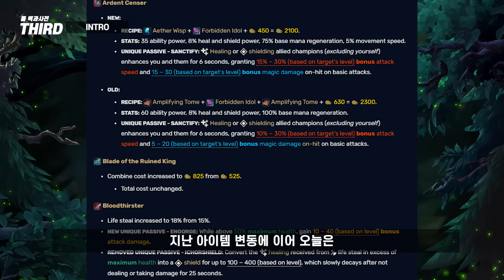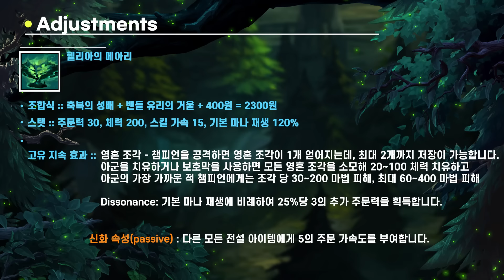【패치】 메이지 아이템 버프 / 서폿 아이템 파격 버프 / 몰락한 왕의 검은 ?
오늘은 추가적으로 올라온

메이지, 서폿 아이템의 변경 소식입니다.
빠르게 한 번 알아보도록 하죠
🎵 BGM정보

▪ Liqwyd - Feel